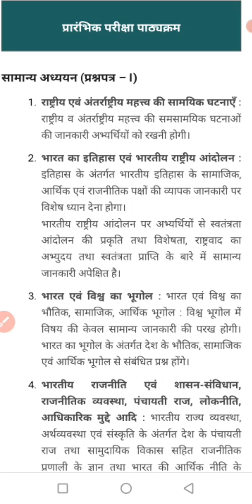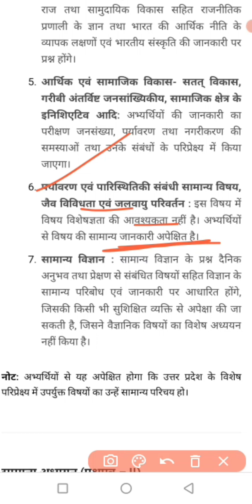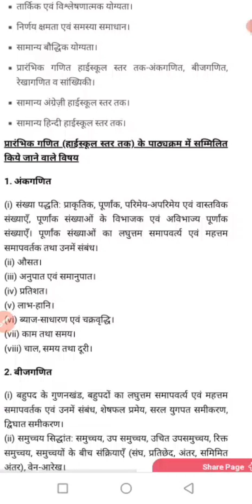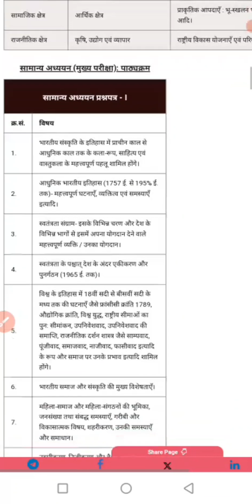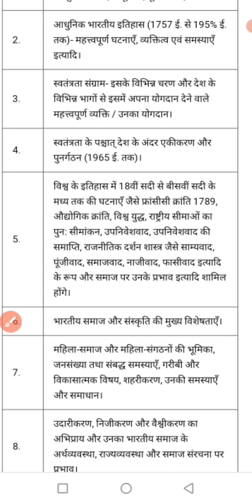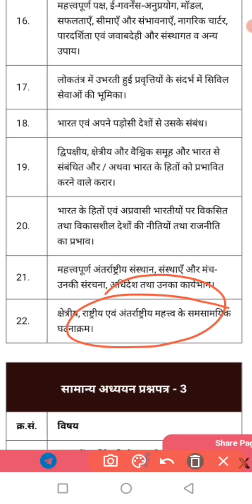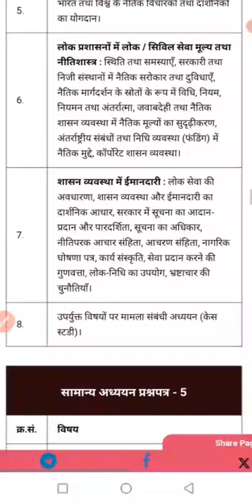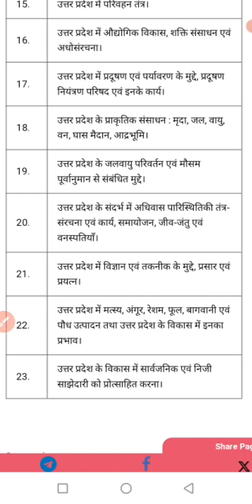𝐔𝐏𝐏𝐂𝐒 𝐒𝐲𝐥𝐥𝐚𝐛𝐮𝐬 𝟐𝟎𝟐𝟒 | 𝐔𝐏𝐏𝐒𝐂 𝐏𝐫𝐞 𝐚𝐧𝐝 𝐌𝐚𝐢𝐧𝐬 𝐄𝐱𝐚𝐦 𝐏𝐚𝐭𝐭𝐞𝐫𝐧 | 𝐇𝐨𝐰 𝐭𝐨 𝐏𝐫𝐞𝐩𝐚𝐫𝐞 𝐔𝐏𝐏𝐂𝐒-𝟐𝟎𝟐𝟒 𝐍𝐞𝐰 𝐒𝐲𝐥𝐥𝐚𝐛𝐮𝐬 𝐄𝐱𝐚𝐦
UPPCS prelims+ Main Exam Syllabus+ full Syllabus GS + CSAT+ UP SPECIAL PAPER'S
In this video, get detailed information on the UPPCS Syllabus for 2024, covering both the Preliminary and Mains Exam Patterns. Join the session to understand the key aspects of the UPPCS 2024 New Syllabus and Exam Pattern. Whether you're a new aspirant or looking to refine your preparation, this video offers valuable insights to help you understand the structure of the UPPCS exam and plan your study strategy effectively. Watch now to stay informed about the UPPCS Syllabus 2024 and prepare with confidence!

Best Government Exams Preparation Channel. Prepare For UPPSC, BPSC, RPSC RAS, HPSC HCS, MPPSC, MPSC, GPSC, TNPSC, KPSC, PPSC, OPSC, JPSC and All Other State PCS Exams.

PCS? :-
1. Learn from the best faculties
2. In-depth analysis
3. Exam planning strategy
4. Best question solution
5. Time management

from Agra Uttar Pradesh